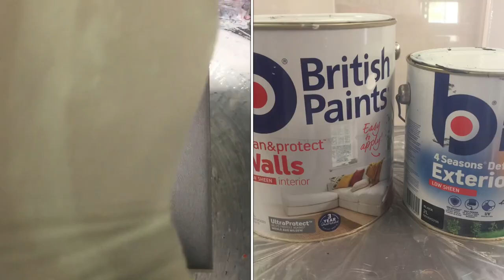#28 How to paint pour a flower.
Hi guys, this is how I do a flower, inspired by niki d , she is amazing and such a huge inspiration to me

If you like my work, drop by my art page on Facebook for more 👍

Also if you are interested in doing paint pouring, drop by acrylic pouring for beginners on Facebook
 Shout out to kristey, Bridget, si & gee the amazing team at acrylic pouring for beginners 👍